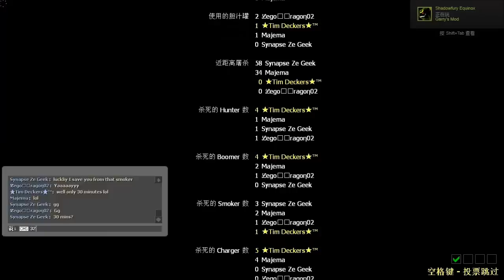Left 4 Dead 2 with Five Nights at Freddy's 2 characters - The Sacrifice walkthrough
Walkthrough with FANF 2 characters in The Sacrifice. RIP Toy Freddy/William "Bill" Overbeck.

Thanks LegoDragon for making intro picture.

Players: ★Tim Deckers★™, Majema, Synapse Ze Geek,  LegoDragon.